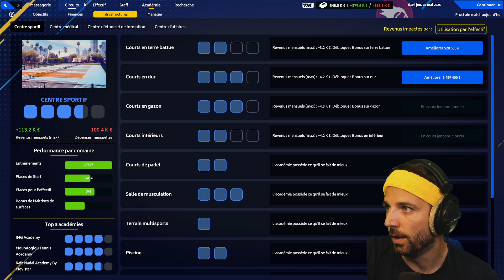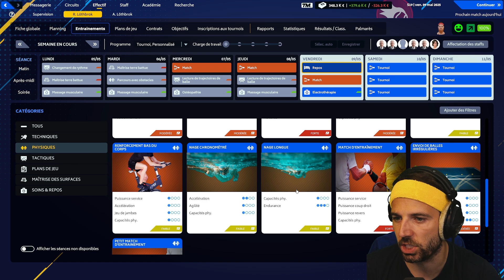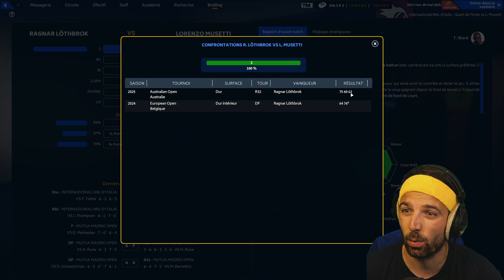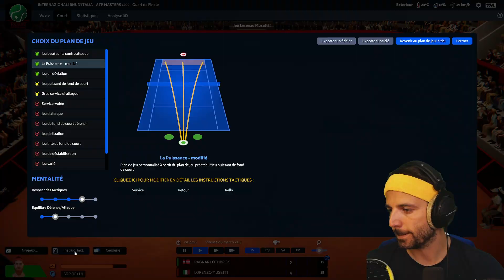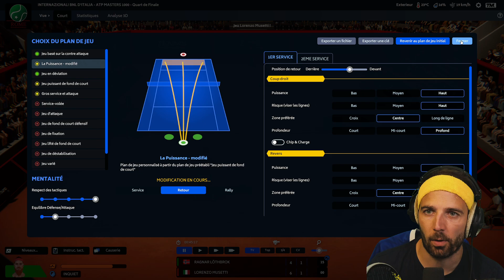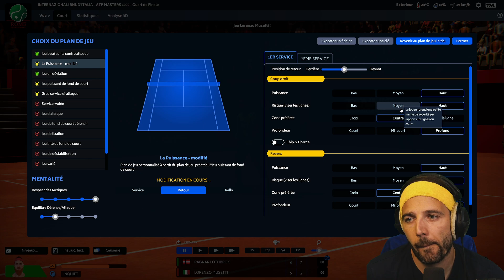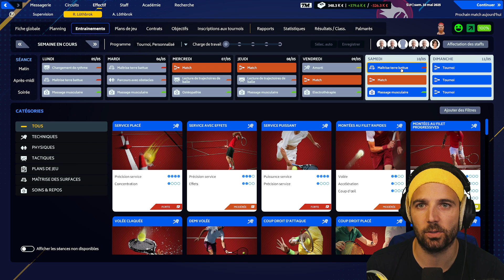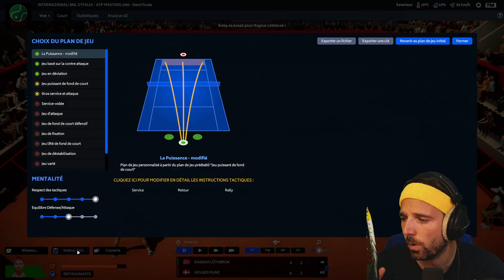UN TOURNOI SANS FIN ! - S03E12 - CARRIÈRE TENNIS MANAGER 23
Bienvenue dans cette nouvelle carrière qui sent bon le froid et la balle jaune sur le tout nouveau jeu Tennis Manager 2023 !

On part sur la création d'un joueur PUISSANT Norvégien du nom de Ragnar Löthbrok avec l'ambition d'être sélectionneur de la Norvège et champion du monde !

Ma chaine TWITCH 10h-13h les émotions du sport !